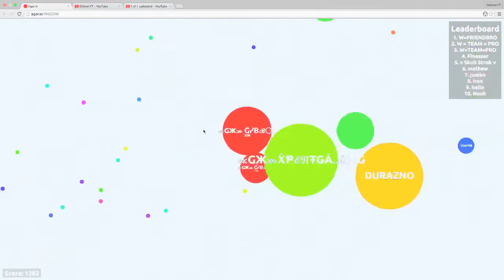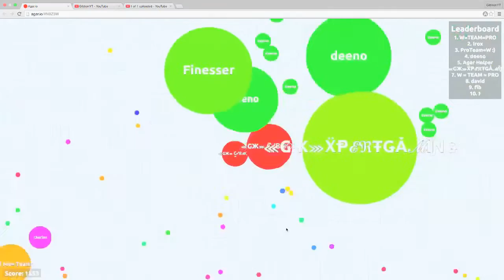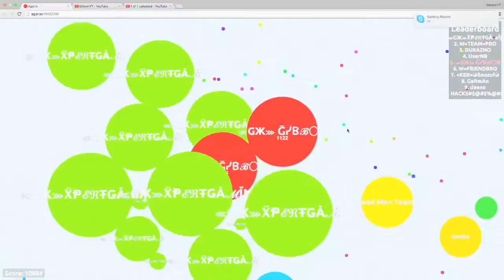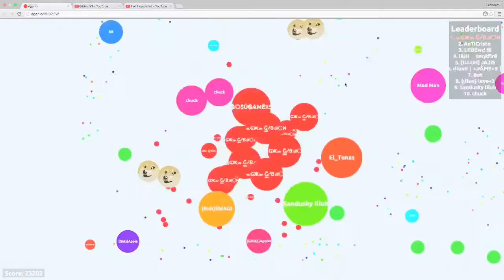Agar.io - (23k) Mass Teaming // Funny Moments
✯✯✯READ DESCRIPTION✯✯✯

✯- - - - - - - -Follow Me - - - - - - - - -✯

✯Skype IttzGibbon